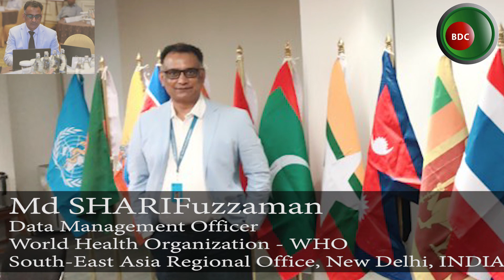বিশ্বস্বাস্থ্য সংস্থায় উচ্চপদে মেধাবী বাঙালী মোঃ শরিফুজ্জামান Talented Bengali High Official @ WHO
@ Presented and Compiled by Bongo-News BDC Channel

                    মোঃ শরিফুজ্জামানের জীবনী
মিঃ মোঃ শরিফুজ্জামান, ১৯৬৭ সালের ১ লা অক্টোবর বাংলাদেশের পশ্চিম জেলা রাজশাহীতে জন্মগ্রহণ করেন।  তিনি রাজশাহী কলেজিয়েট স্কুল থেকে  SSC এবং রাজশাহী নিউ গভমেন্ট  ডিগ্রী কলেজ থেকে HSC পাশ করেন।
 মিঃ শরিফ  জাহাঙ্গীরনগর বিশ্ববিদ্যালয় থেকে, ১৯৮৯-৯০ সেশনে  পরিসংখ্যান বিষয়ে  স্নাতক সম্মান এবং  ৯১-৯২ সেশনে একই বিষয়ে,  স্নাতকোত্তর ডিগ্রী অর্জন করেন।এরপরেই  ICDDRB  থেকে  এপিডেমিওলজিক্যাল মেথডস্ ইন পাবলিক হেল্থ এ সার্টিফিকেট কোর্স সম্পন্ন  করেন।
এরপর আমেরিকান ইন্টারন্যাশনাল ইউনিভার্সিটি থেকে   জনস্বাস্থ্যের উপর, এপিডেমিওলজি তে  মাস্টার্স ডিগ্রী লাভ করেন।

মিঃ শরিফ তাঁর বিশ্ববিদ্যালয় জীবন শেষ করার পরপরই সফ্টওয়্যার অ্যাপ্লিকেশন  আইটি ক্ষেত্রে নিজের   সক্ষমতা তৈরিতে নিবিষ্ট হয়ে পড়েন। তিনি বেশকিছু দিন  ঢাকা শহরের বিভিন্ন কম্পিউটার ইনস্টিটিউটে, কম্পিউটার সফটওয়্যার অ্যাপ্লিকেশনের প্রশিক্ষক হিসাবে কর্মরত ছিলেন।  তিনি ২০০০ সালে থাইল্যান্ডের AIT থেকে মনিটরিং এন্ড ইভালিউয়েশন -এ ট্রেনিং কোর্স  সম্পন্ন করেন।

মোঃ শরিফুজ্জামান, বর্তমানে বিশ্বস্বাস্থ্য সংস্থা WHO এর  দক্ষিণ পূর্ব এশিয়া অঞ্চলের  দিল্লি, ভারত-অফিসে ডেটা ম্যানেজমেন্ট অফিসার হিসাবে টিকা এবং টিকা উন্নয়ন কর্মসূচির কর্মকর্তা হিসাবে দায়িত্ব পালন  করছেন ।
তাঁর প্রধান দায়িত্ব হ'ল আঞ্চলিক ও জাতীয় পর্যায়ে দক্ষিণ-পূর্ব এশিয়া অঞ্চলের সমস্ত ভ্যাকসিন প্রতিরোধযোগ্য রোগ (ভিপিডি) টিকা,   এবং ভ্যাকসিন ডেভলপমেন্ট (আইভিডি) দলকে সমর্থন করা, আর  টিকাদানের  সমস্ত দিক সমন্বয় করা।

 তিনি WHO- ইউনিসেফের যৌথ প্রতিবেদনের মাধ্যমে, স্বাস্থ্য মন্ত্রণালয়ের ডেটা জমা দেওয়ার ভিত্তিতে এই অঞ্চলের ১১ টি দেশের প্রোফাইল প্রস্তুত করেন । এছাড়াও তিনি সাপ্তাহিক ভিপিডি  বুলেটিন, মাসিক ভ্যাকসিন প্রতিরোধযোগ্য রোগ বুলেটিন, ত্রৈ মাসিক হাম এবং রুবেলা বুলেটিন প্রকাশ করেন।
 তিনি রুটিন টিকাদান এবং ভ্যাকসিন প্রতিরোধযোগ্য রোগের উপর COVID-19 এর প্রভাব মূল্যায়নের জন্য, স্ট্যান্ডার্ড মনিটরিং সিস্টেম তৈরিতে মুখ্য ভূমিকা রেখেছেন।

COVID-19 টিকাদান এবং AEFI রিপোর্টিংয়ের উপর একটি  সাপ্তাহিক প্রতিবেদনের সরঞ্জাম তৈরি করেছেন, যার উপরে সমস্ত দেশ সাপ্তাহিক প্রতিবেদন টিকাদান এবং সুরক্ষার  অগ্রগতি পর্যবেক্ষণ করতে এবং অঞ্চলটির সমস্ত স্টেক হোল্ডারদের সাপ্তাহিক আপডেট প্রকাশ করে।

 WHO এর  দক্ষিণ পূর্ব এশিয়া কোভিড -১৯ তথ্য সিস্টেমের বিকাশ,  COVID-19 টিকা প্রতিদিন আপডেট হয় এবং এটি একটি অনলাইন প্ল্যাটফর্ম।যা  আঞ্চলিক কেন্দ্রবিন্দু হিসাবে বিকাশ, ফিল্ড টেস্ট এবং WHO টিকাদান তথ্য সিস্টেম  বাস্তবায়নের জন্য কাজ করছে, এটি একটি বিশ্বব্যাপী প্ল্যাট ফর্ম যেখানে বিশ্বের সমস্ত দেশ তাদের ডেটা আপডেট করার এবং সংক্ষিপ্ত তথ্যের ভিজ্যুয়ালাইজ করার সুযোগ পায়।
বিশ্বস্বাস্থ্য সংস্থার দক্ষিণ পূর্ব এশিয়ার আঞ্চলিক অফিসে যোগদানের আগে তিনি WHO  বাংলাদেশ, কেয়ার ইন্টারন্যাশনাল বাংলাদেশসহ  জনস্বাস্থ্যের ক্ষেত্রে, স্বাস্থ্যসেবায় বিভিন্ন  অধিদফতরের অধীনে স্বাস্থ্য কর্মীদের প্রশিক্ষণ প্রকল্পে কাজ করেছেন।

তাঁর কাজের বিশেষ ক্ষেত্রগুলো হলো জনস্বাস্থ্য রোগ পর্যবেক্ষন, তথ্য পরিচালনা, স্বাস্থ্য তথ্য ব্যবস্থা, তথ্য বিশ্লেষণ, তথ্য ভিজ্যুয়ালাইজেশন, তদারকি ও মূল্যায়ন। এছাড়া  জনস্বাস্থ্যের ডেটা পরিচালনার প্রশিক্ষণ ও সক্ষমতা বৃদ্ধি এবং ডেটা ব্যবহার, ভ্যাকসিন প্রতিরোধযোগ্য রোগ পোলিও এবং হামের ঝুঁকি মূল্যায়ন, নতুন ভ্যাকসিনের  পোস্ট মূল্যায়ন, প্রোগ্রামিং অগ্রগতি এবং পর্যবেক্ষন  সিস্টেমের পারফরম্যান্স নির্নয় করা।

মিঃ শরিফ ফিলিপাইনের ম্যানিলা ভিত্তিক  WHO -ইথিওপিয়া এবং WHO ওয়েস্টার প্যাসিফিক আঞ্চলিক অফিসের মতো বিভিন্ন দেশে স্বল্পমেয়াদী দায়িত্ব পালন  করেছেন।
পানি  ও স্যানিটেশন, HIV/ এইডস, পুষ্টি, টিকাদান এবং ভ্যাকসিন প্রতিরোধযোগ্য রোগের, পর্যবেক্ষণ ও মূল্যায়ন এবং জরিপ পদ্ধতিতে  তিনি বিভিন্ন জনস্বাস্থ্য বিষয়ক বৈচিত্র্যময় অভিজ্ঞতা অর্জন করেছেন।

মিঃ শরিফ ভারত, দক্ষিণ আফ্রিকা, যুক্তরাজ্য, আয়ারল্যান্ড, সংযুক্ত আরব আমিরাত, থাইল্যান্ড, মার্কিন যুক্তরাষ্ট্র, ইথিওপিয়া, কেনিয়া, ফিলিপাইন, সিঙ্গাপুর, মায়ানমার, ইন্দোনেশিয়া, হাঙ্গেরি, রুয়ান্ডা এবং সুইজারল্যান্ডের অনেক দেশ পরিদর্শন করেছেন। তিনি   ২০১৭ সালের নভেম্বর থেকে WHO  দক্ষিণ পূর্ব এশিয়া আঞ্চলিক অফিসে কাজ করছেন। এই অঞ্চলের  ১১ টি দেশের  দক্ষ তথ্য ব্যবস্থাপনা এবং ডেটা মানের উন্নয়নের পরিকল্পনার সক্ষমতা বৃদ্ধিতে কাজ করে চলেছেন।

মি শরীফ গবেষণা ও প্রকাশনায়ও প্রভূত অবদান রেখে চলেছেন। জাতীয় ও আন্তর্জাতিক গবেষণা  জার্নালে তার বহু গবেষণা  প্রকাশিত হয়েছে।
মিঃ শরিফ তাঁর ছাত্রজীবনে খুব ভালো ক্রিকেটার ছিলেন। তিনি পরিসংখ্যান বিভাগ, কামালউদ্দিন  হল এবং জাহাঙ্গীরনগর বিশ্ববিদ্যালয় ক্রিকেট দলের প্রতিনিধিত্ব করতেন। এ ছাড়াও তিনি বিভিন্ন টুর্নামেন্টে খেলেছেন। তাঁর মূল ভূমিকা ছিল ব্যটিং ও উইকেট কিপিং ।

ব্যক্তিজীবনে , মিঃ শরিফ এক পুত্র ও এক কন্যা সন্তানের জনক এবং স্ত্রীকে নিয়ে তাঁর  সুখী জীবন। তাঁর স্ত্রী বাংলাদেশের  ইডেন মহিলা কলেজ থেকে সমাজকর্মে  স্নাতক এবং  স্নাতকোত্তর ডিগ্রী অর্জন করেন। সন্তান দুইজনের উভয়ই ব্রিটিশ পাঠ্যক্রমে ভারতের উত্তর প্রদেশের নোইডার কোঠারি আন্তর্জাতিক বিদ্যালয়ে অধ্যয়ন করছে।